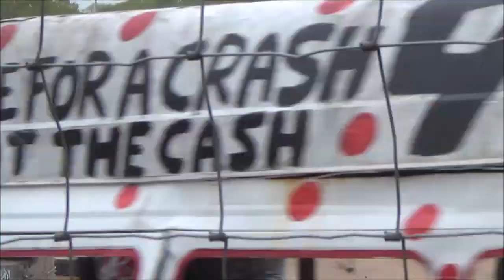Arlington Stadium - Big Vans (2015)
The Big Van National Bangers returned to Arlington Stadium once again, this time alongside the 1300cc Stock Cars English Championship and Ladies Bangers on 4th May 2015.

Here are highlights of the Big Van National Bangers which are a highlight on the Arlington Stadium fixture list every year and never fail to disappoint in entertaining as destroying each other from beginning to end where they finish each other off in the Destruction Derby.

Hope you'll Enjoy this video showing the carnage each driver delivers on the concrete oval in Eastbourne.